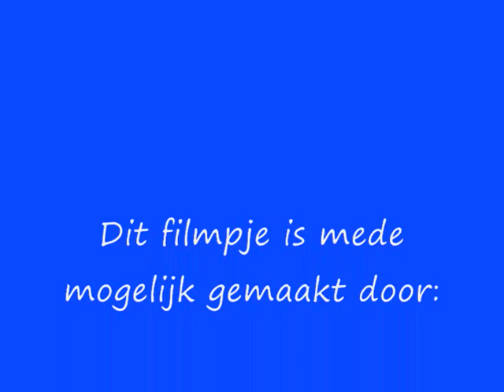sprong playa forti